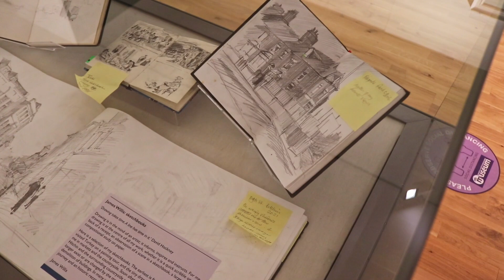Back to the Drawing Board: Recent work by Carl Laubin and James Willis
Back to the Drawing Board' is a joint exhibition by two well-known local artists, who are both fascinated by architecture, James Willis and Carl Laubin. James is displaying forty beautiful watercolours of local buildings and street scenes. In contrast, Carl's astonishingly detailed oils look at buildings outside the district, such as a series relative to the Royal Hospital, Greenwich, together with local landscapes painted during lockdown.

15 October 2022 to 29 January 2023

North Herts Museum